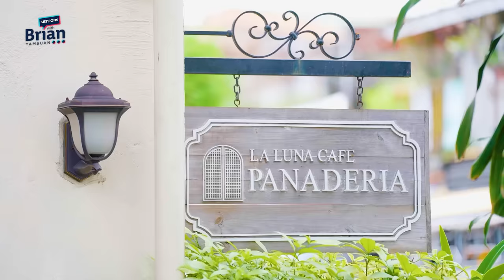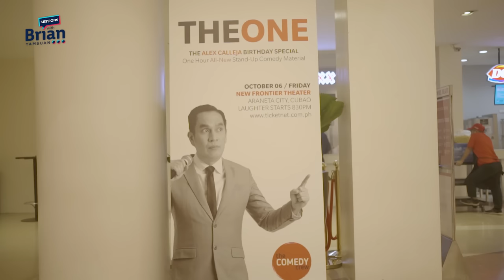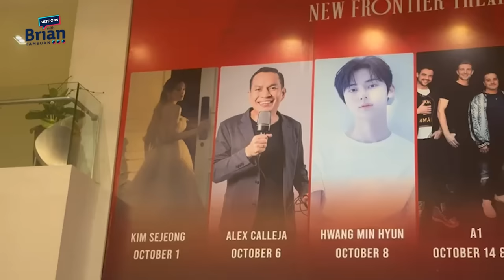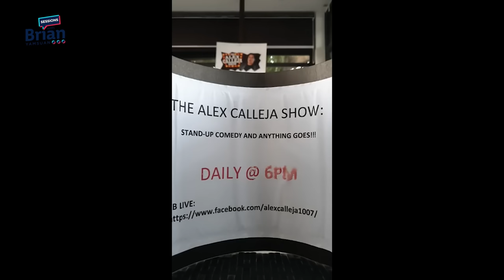Sessions With Brian Yamsuan | Special Guest: Alex Calleja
G, Sesh na! Let's all watch the first episode of Sessions with Brian Yamsuan. Our special guest is the one and only, Alex Calleja.